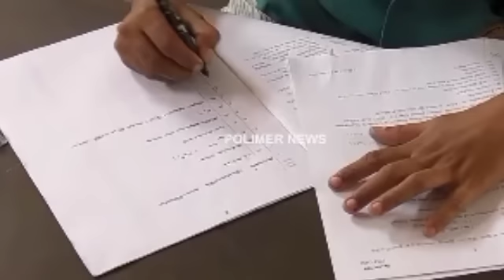பொதுத்தேர்வெழுதும் மாணவர்கள் திடீர் புதிய உத்தரவு|10,11,12th Public Exam health dept New Order